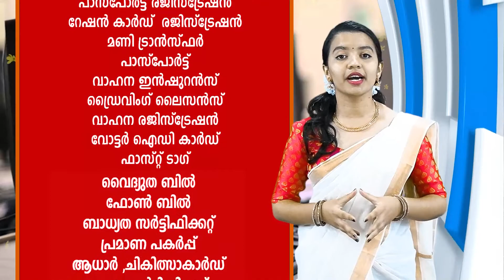AKSHARA JANASEVANA KENDRAM | VISHU GREETINGS 2022 | 50 SECOND VIDEO | Anchor Presentation